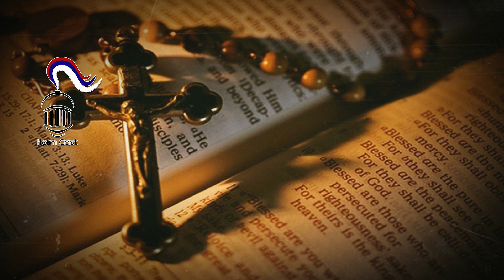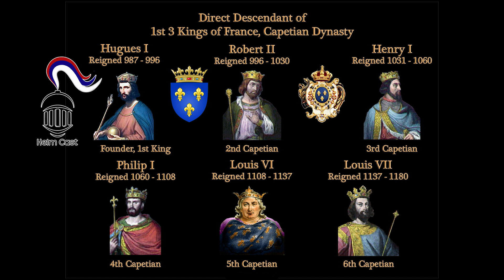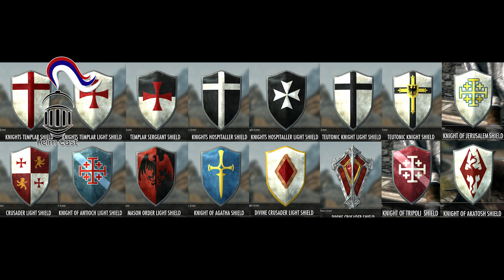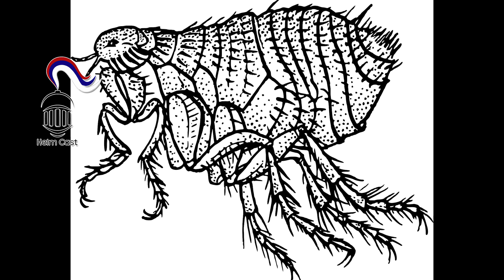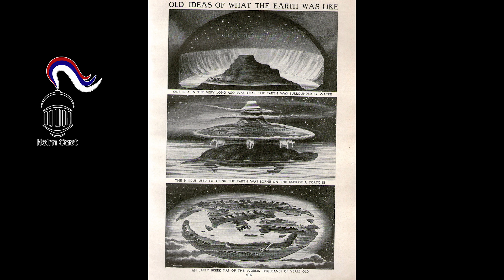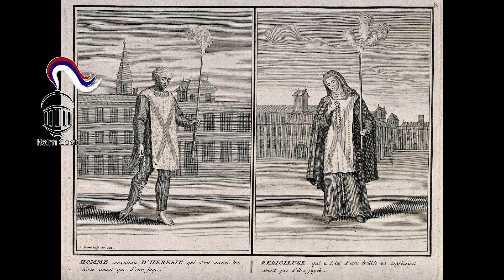dr Dragan Petrović - Zapadna Evropa od pada Rima do renesanse - Mala škola Geopolitike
U predhodnim emisijama obrađivali smo teme sredozemlja, grčke, istočnog i zapadnog rimskog carstva... sada je došao na red na ono što se dešavalo od pada Rima pa do renesanse.

Kroz ovo predavanje i ovaj put nas vodi dr Dragan Petrović !

Ukoliko imate želju da podržite rad HelmCast-a, donacije možete uplatiti putem sledećih linkova:

Javite nam koje goste biste želeli da dovedemo i koje teme biste želeli da obradimo !
HelmCast - Helm Cast -